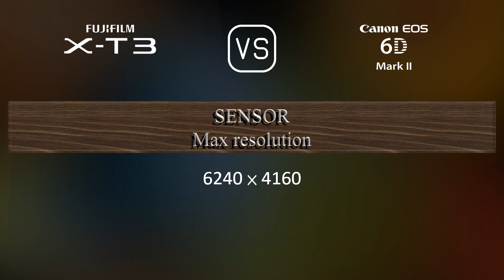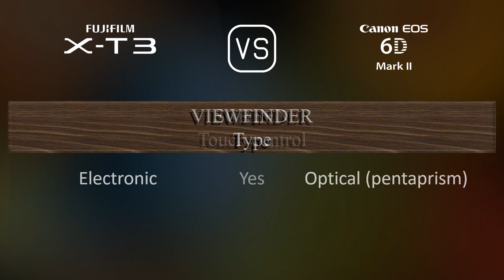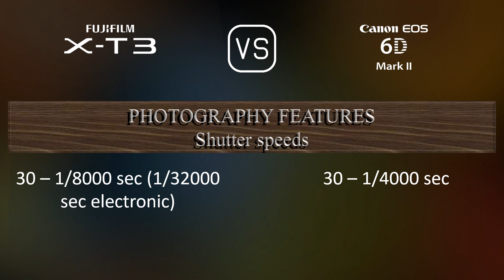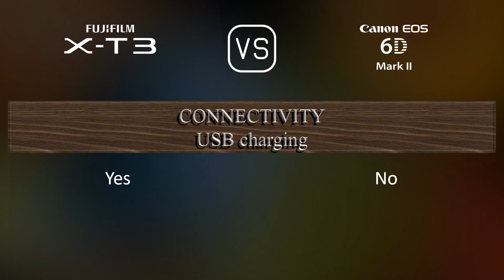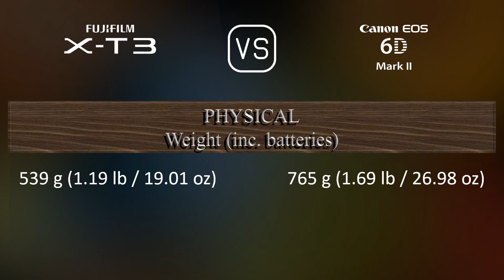Fujifilm X-T3 vs. Canon EOS 6D Mark II: A Comparison of Specifications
This video overviews the Fujifilm X-T3 and the Canon EOS 6D Mark II in a parallel comparison of specifications.

00:25 LAUNCH
00:33 BODY
00:40 SENSOR
01:01 IMAGE
01:16 OPTICS & FOCUS
01:41 SCREEN
01:58 VIEWFINDER
02:13 PHOTOGRAPHY FEATURES
03:06 VIDEOGRAPHY FEATURES
03:20 STORAGE
03:24 CONNECTIVITY
03:49 PHYSICAL
04:07 MISC